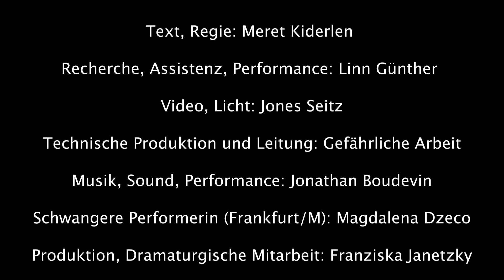DAS ERBE Schon cool, was da alles möglich ist (Trailer)